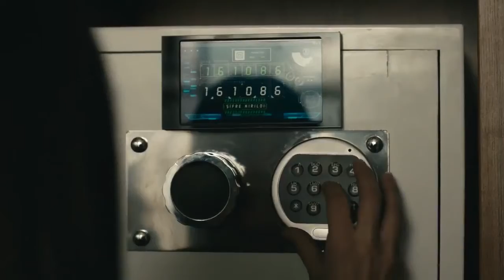İsimsizler | Handan Çip'i Alıyor